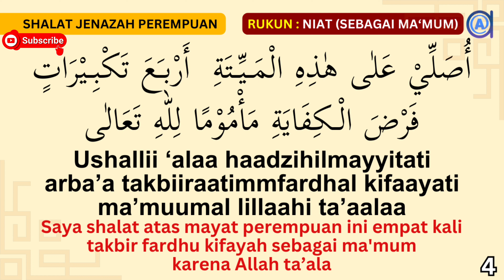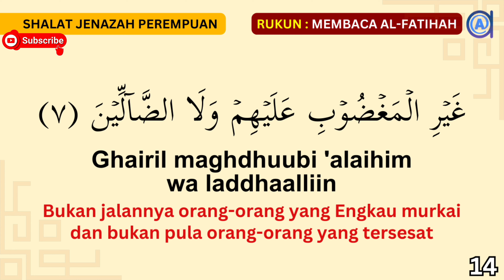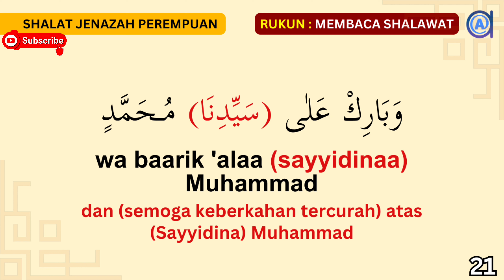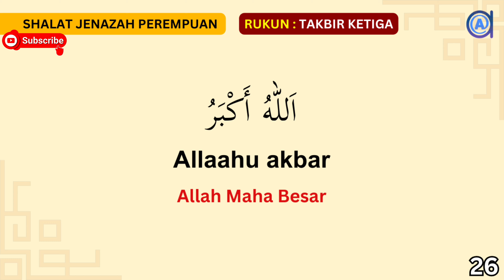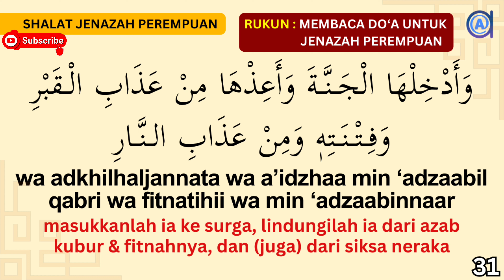bacaan sholat jenazah, untuk dihafal - mudah dihafal - untuk jenazah perempuan wanita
PANDUAN SHALAT JENAZAH, terlengkap || teks arab - latin - arti - gratis buku pdf
Dibaca oleh : konten kreator youtube Kota Langsa @alfaarkan ust Zainal Muttaqin Lc MHI

👉 Silahkan download buku PANDUAN SHALAT JENAZAH terlengkap || teks arab - latin - arti di bawah ini dalam bentuk pdf:

khasiat doa
Cara pimpin doa
Doa imam shalat
Doa untuk imam sholat
Doa berjamaah
Doa jamaah
best strong dua
prayer
influece prayer dua
افضل الدعا
دعاء المجرب
doa merdu terbaik
doa sesuai sunnah
doa dari quran
doa dari hadis
doa setelah sholat fardhu
doa maqbul
doa mustajab
tanda doa diijabah
bacaan doa setelah sholat
doa singkat setelah sholat fardhu
doa setelah shalat fardhu
bacaan doa setelah shalat
dzikir setelah sholat
doa setelah sholat lima waktu
doa sesudah sholat
doa setelah sholat fardhu yang shahih
doa setelah sholat dhuha
doa setelah sholat tahajud
doa setelah sholat wajib
doa setelah sholat witir
doa singkat setelah sholat
strong dua
祈りの後に読む祈り